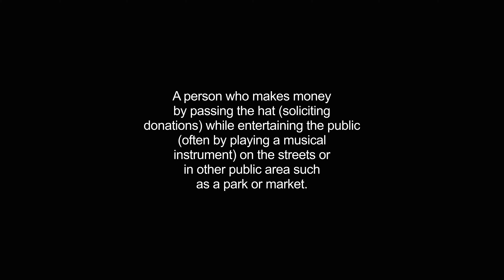busker video Dictionary meaning and pronunciation